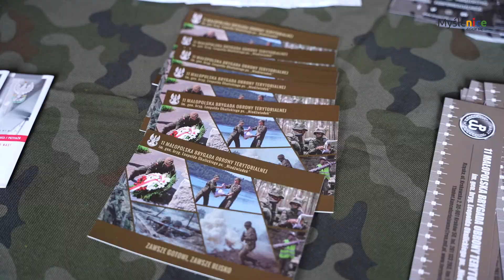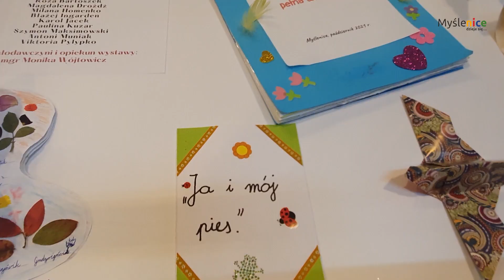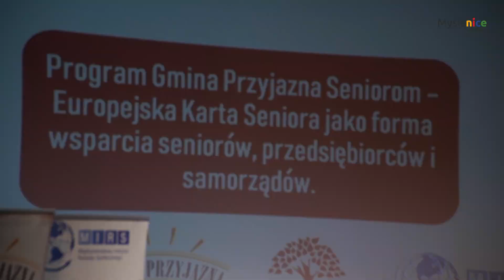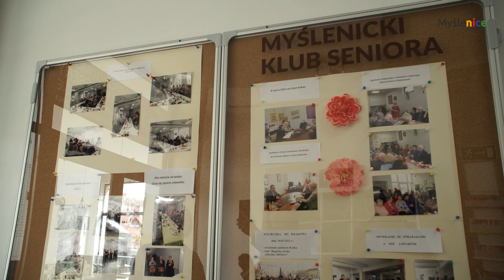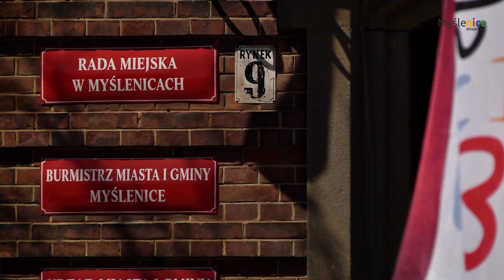Kurier Myślenicki- odcinek 214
Zapraszamy na najnowsze wydanie Kuriera Myślenickiego. W tym odcinku  zawarliśmy informacje na temat: Myślenickiego Konkursu Palm oraz spotkania integracyjnego w myślenickim Rynku, szkolenia obronnego dla mieszkańców Myślenic, wystawy przygotowanej przez uczniów Szkoły Podstawowej nr 1 w Myślenicach, inauguracji Europejskiej Karty Seniora, IKO Beskidy Cup, II edycji Myślenickiego Programu Wymiany Pieców. W Kurierze życzenia z okazji Świat Wielkanocnych składa burmistrz Jarosław Szlachetka.